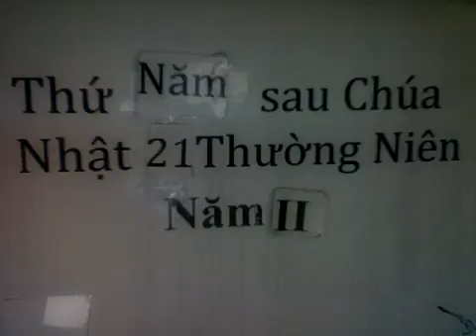Thứ Năm sau Chúa Nhật 21 Thường Niên Năm Chẵn